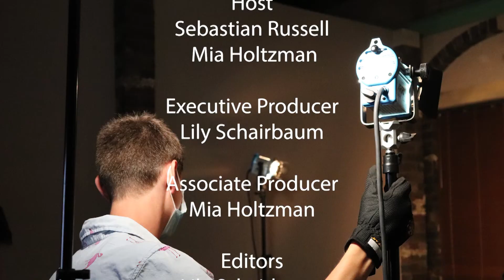Not Too Late S8 E1 - "I'll Do It Myself"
When a meeting with IUSTV's top executive doesn't go the way Sebastian and Mia expected, they must work together to figure out a way to put the show on all by themselves.

Not Too Late is a mix between scripted and improvised comedy completely written and produced by IU students. NTL also does "man on the street" segments, as well as some lighthearted, soft news jokes similar to the style of Saturday Night Live's "Weekend Update."

Not Too Late has a little bit of everything for the students of IU. The real goal behind this show is to get the people watching it to laugh, college can be stressful and just 10-15 minutes of laughter can remove mountains of stress from a student.

Not Too Late is an IUSTV Production and is filmed in Studio 5 in the Radio/Television Building at Indiana University.

Special Thanks to IUSTV and IU Media School for making this possible!